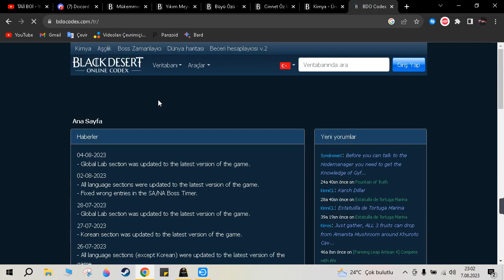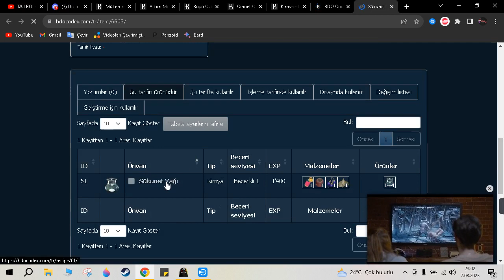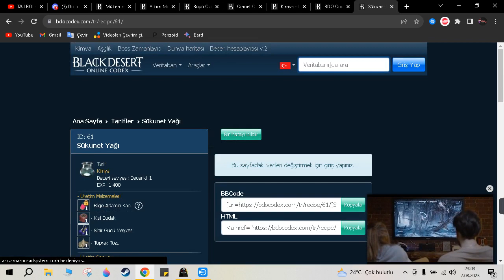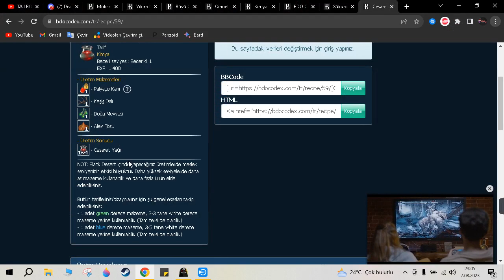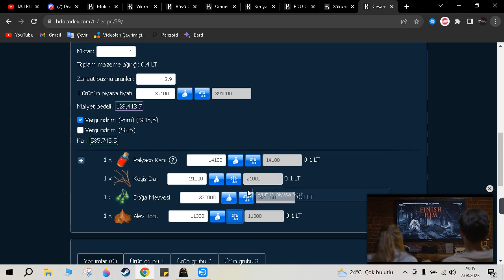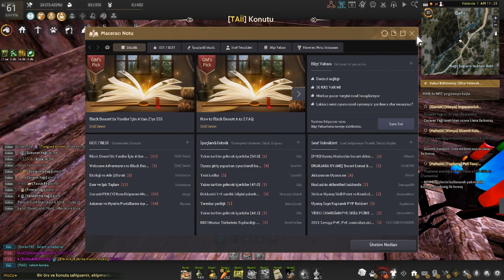Bdo Behr Getirisi Beklediğimden İyi 🔥🔥 3-4 T Arası 🔥🔥 Yüksek İksirlere Başlangıç 1. ADIM